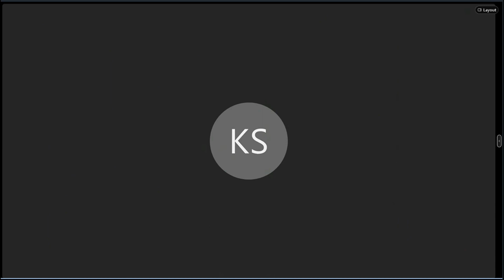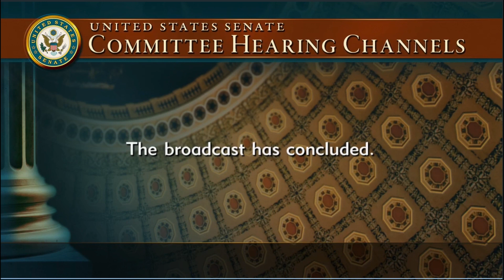Executive Session and Hearing: Strengthening Airline Operations and Consumer Protections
SWAPA President Casey Murray testifies before U. S. Senate on SWA Holiday Meltdown.